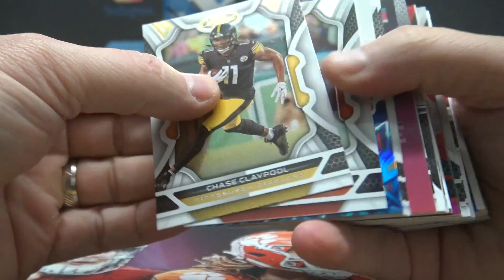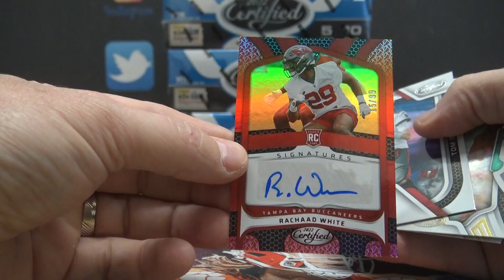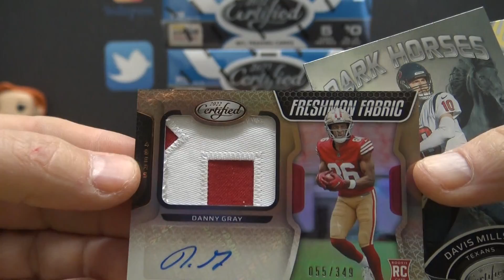Jason's 2022 Panini Certified NFL Football Box Break